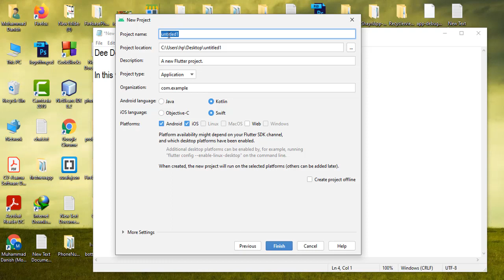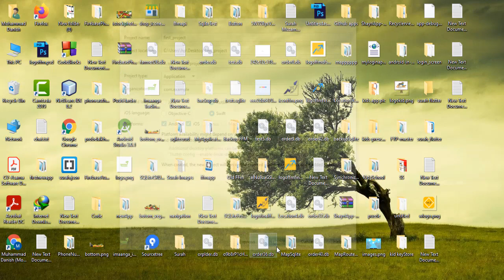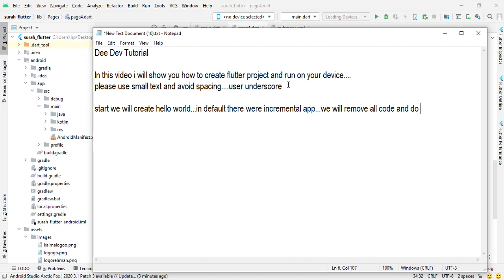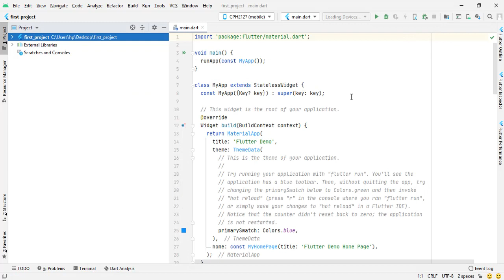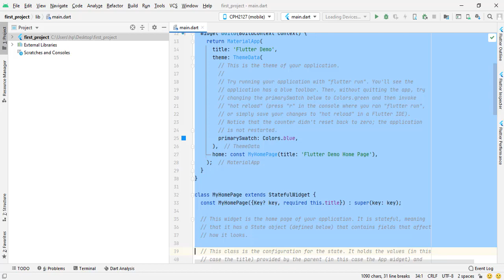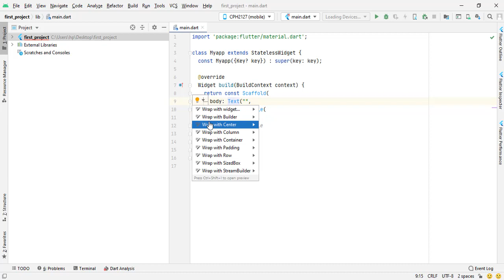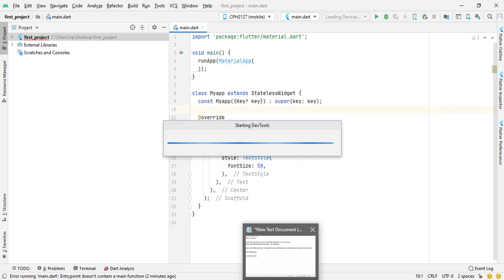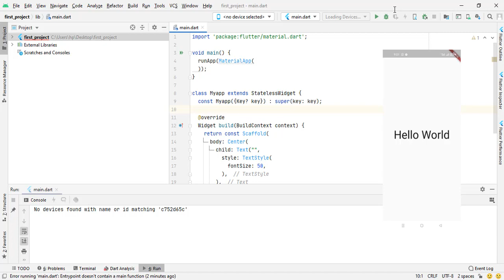How to create Flutter project in android studio 2021 | Create first flutter app | Dee Dev Tutorial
How to create new Flutter Project using Android Studio 2021
In this video, I will show you how to create a new flutter app android studio step by step for Flutter Mobile App, so watch this video till the end

flutter,dart,development,app,beginner,programming,coding,cross platform,android,android studio,create new flutter project